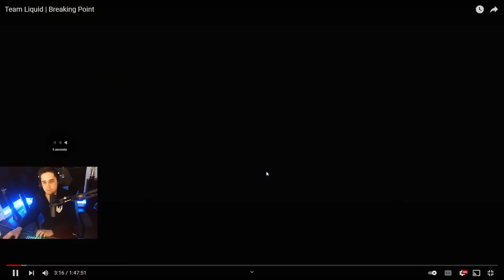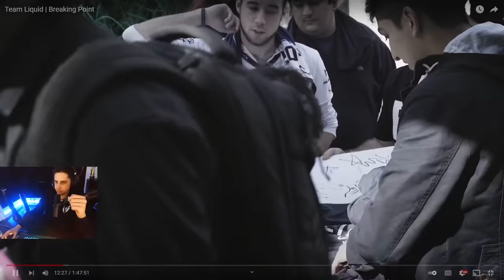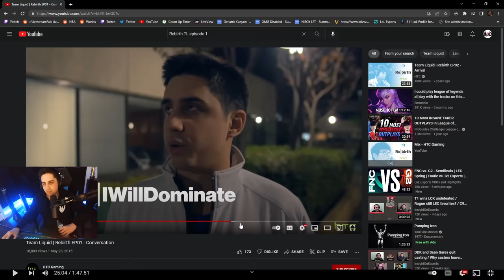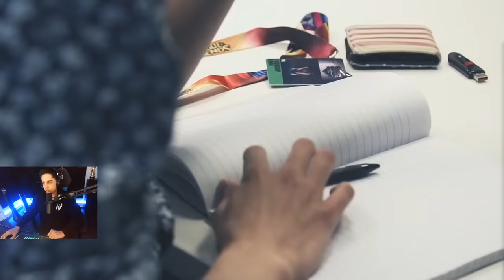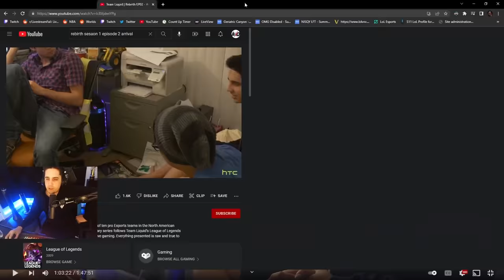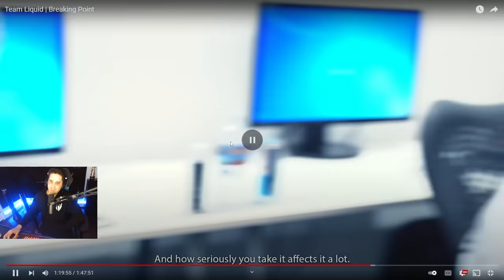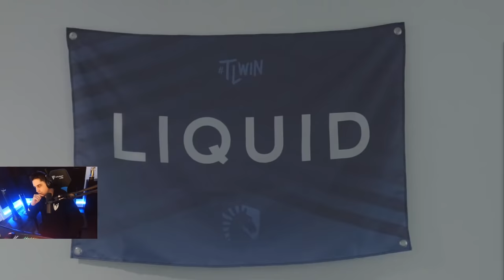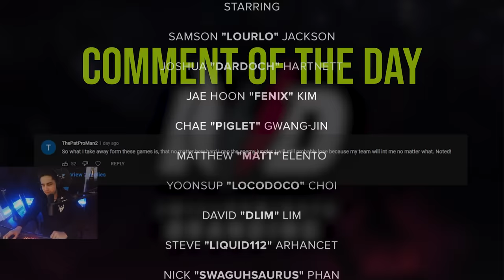IWD Watches Team Liquid's Breaking Point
Welcome to a very long video - today we are checking out Team Liquid's Breaking Point video!